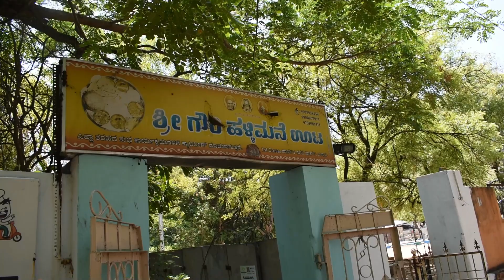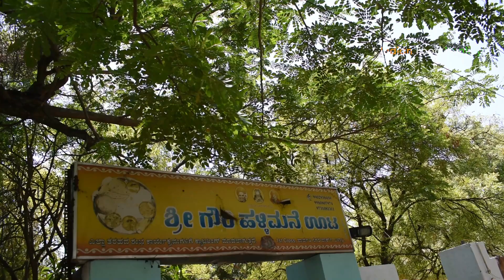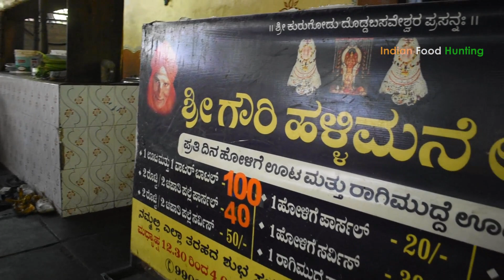This place Serves Unlimited Thali for 100/- | Unhygienic & Negative Impression | Street Food India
Address:
1st Main Road, Near, Parvathi Nagar, Ballari, Karnataka 583103